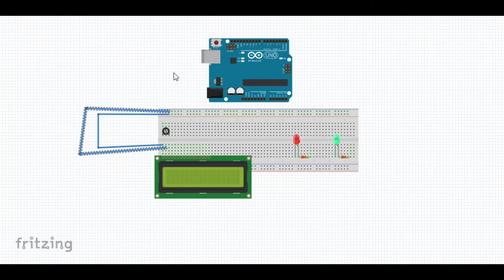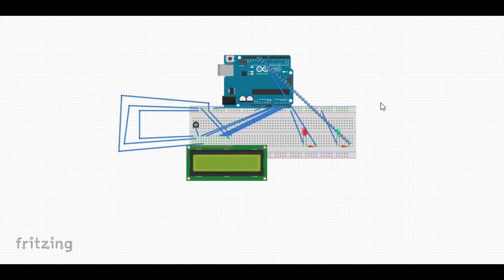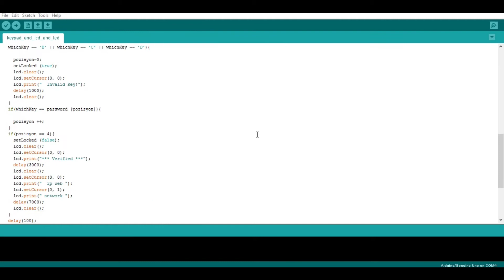Arduino Tutorial - Security Panel System with using Keypad and LCD Display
In this tutorial we will learn how to make an Arduino Security Panel System with using Keypad and LCD Display.
We will be able to open the door by entering the correct password.
 Arduino Security and Alarm System Project

LCD 16x02 Connection:

The Arduino's +5V and GND will be connected to the pin of the breadboard
The LCD has 16 pins and the first one from left to right is the Ground (GND) pin
The second pin is the VCC which we connect the +5V pin on the breadboard.
Next is the Vo pin on which we can attach a potentiometer for the contrast of the display
The RS pin will be connected to the A0 pin of the Arduino.
The RW pin will be connected to the GND pin of the breadboard.
The E pin will be connected to the A1 pin of the Arduino.

Keypad 4x4 Connections:

The keypad has 8 pins, 4 of them are for the rows and other 4 pin for the columns.
The keypad I'm using is 4x4. It has an additional connection input. The keypad used in the circuit diagram is 3x4.
The Keypad's pins will be connected respectively to the Digital 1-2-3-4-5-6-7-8 pin of the Arduino.